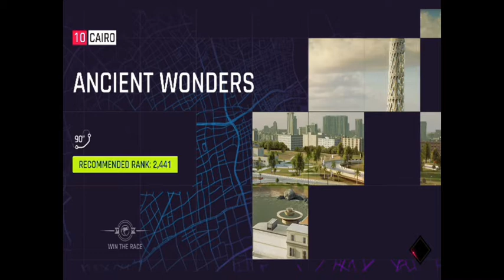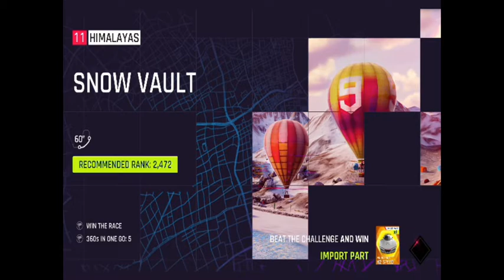Asphalt 9 Legends - Lotus Evija Part Four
Part four Lotus Evija Special event and career mode.